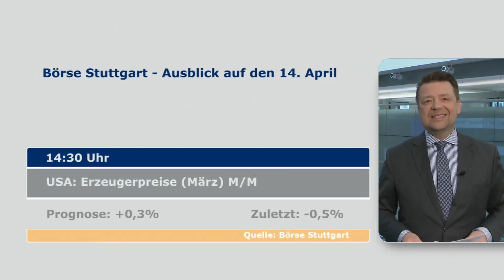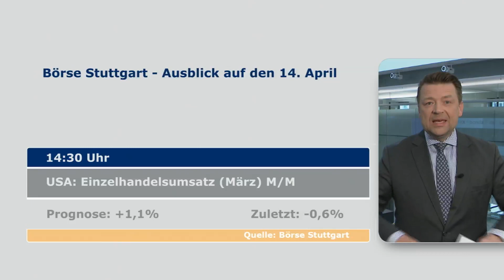Börsenausblick auf Dienstag, den 14.04.2015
Holger Scholze mit einem Ausblick auf die wichtigsten Konjunktur- und Unternehmensdaten am Dienstag, dem 14. April 2015.